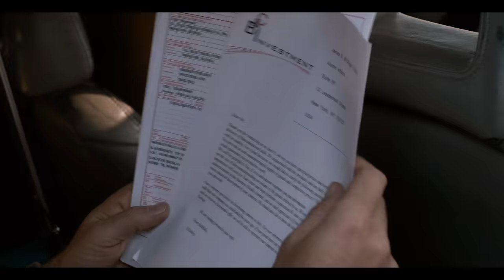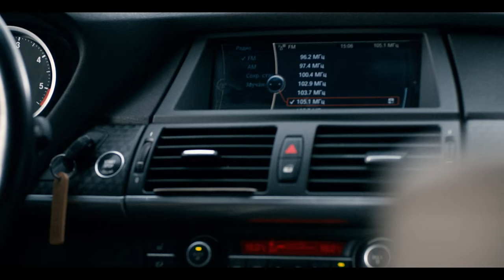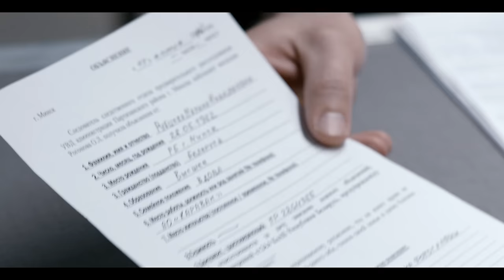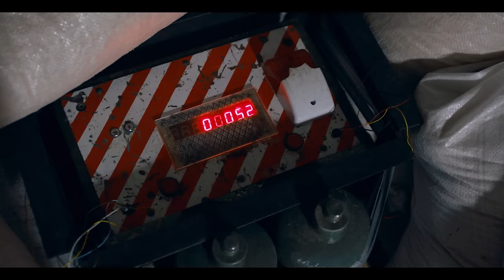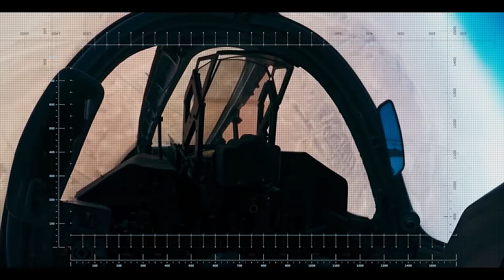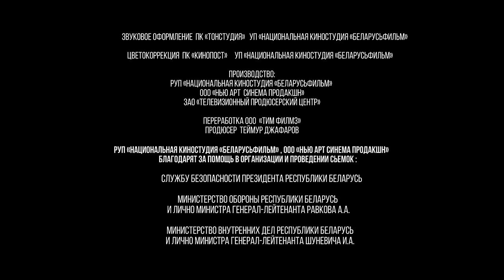Чёрный пёс. Триллер, боевик.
Торговец оружием международного масштаба Грэг Бриннер заключает сделку с одним из главарей террористов из серийной группировки о поставках компонентов оружия массового поражения. Для захвата Бриннера  отправляют спецгруппу под командованием майора Андрея Рубцова (Владимир Епифанцев). В результате успешной операции Бриннер захвачен, но предательство "союзника" приводит к гибели группы Рубцова. Однако Андрей остаётся жив. Спустя время он возвращается домой, но ничего не помнит. Вернуть память и поймать Бриннера Рубцову помогает сотрудница международной антитеррористической организации Ольга Смирнова (Карина Разумовская).
Название: Чёрный пёс
Жанр
В ролях: Владимир Епифанцев, Карина Разумовская, Павел Делонг, Игорь Сигов, Павел Южаков-Харланчук, Александр Франскевич-Лайе, Виктория Маслова, Анатолий Кот и др.